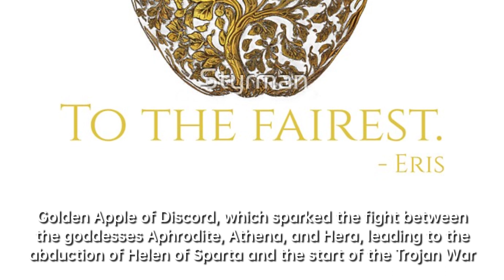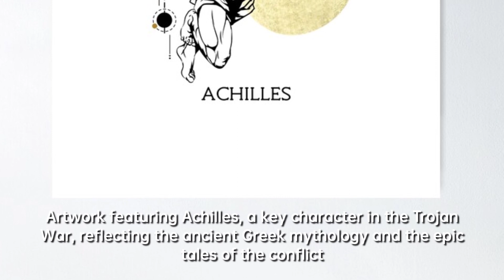A Brief Summary of the Trojan War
The Trojan War was a big fight between the Greeks (also called the Achaeans) and the city of Troy. It all started when Paris of Troy took Helen from her husband, the king of Sparta Menelaus. This war is a really big deal in Greek mythology and has been talked about in a lot of Greek stories, especially in Homer's Iliad. The Iliad talks about just four days and two nights in the tenth year of the war, while the Odyssey is all about Odysseus' journey back home. There are also other poems that tell different parts of the war. So, that's the story of the famous Greek war!

The Trojan War started with a prophecy about the Olympians and a love contest between Poseidon and Zeus over a sea-nymph named Thetis. To avoid a powerful son, Thetis was married to King Peleus by Zeus. At their wedding feast, the goddess of strife, Eris, threw the Apple of Discord, which sparked a fight between Aphrodite, Athena, and Hera. They went to Paris to decide, and Aphrodite won by promising him the most beautiful woman, Helen of Sparta. Paris then abducted Helen, leading to the Trojan War. Another theory suggests that Zeus started the war to kill off some of the overpopulated demigod population.